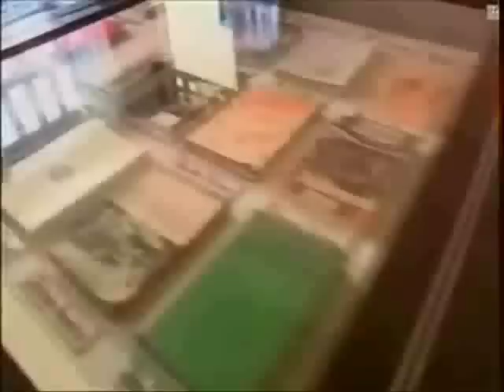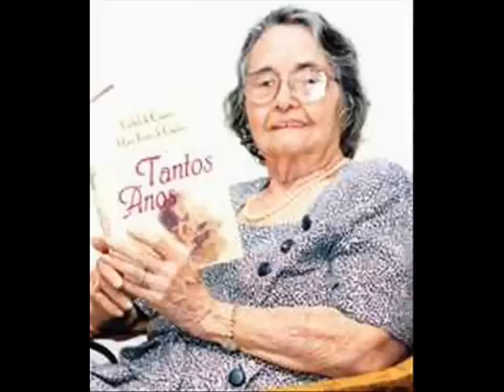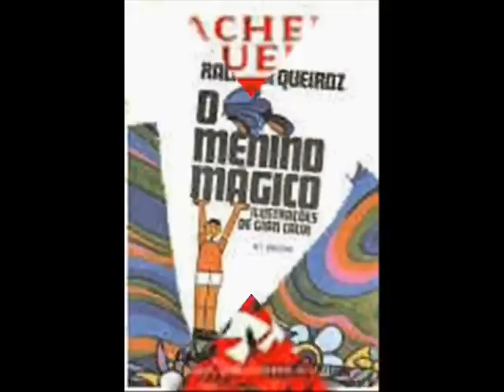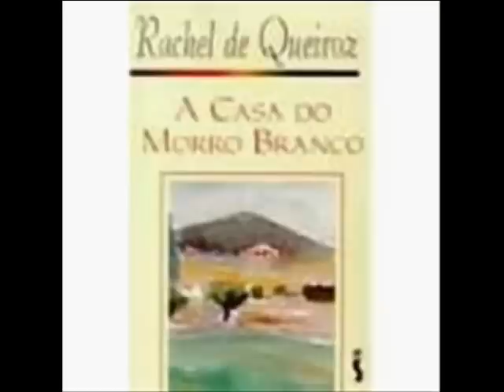Trabalho-graciliano Ramos e Rachel de Queiroz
Trabalho feito pelos alunos da escola Paulo josé Derenussson...fico show de bola o video!!!